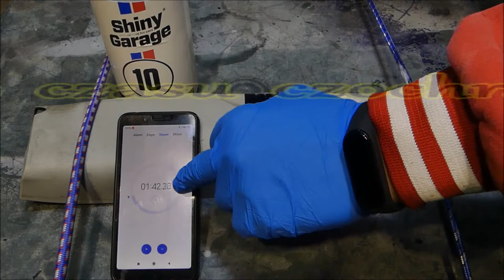SHINY GARAGE ALL AROUND APC